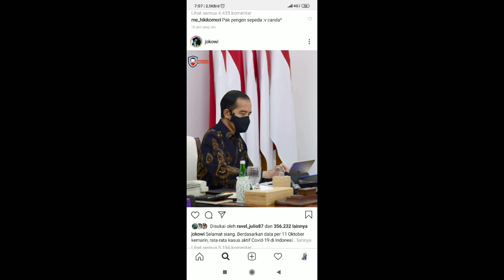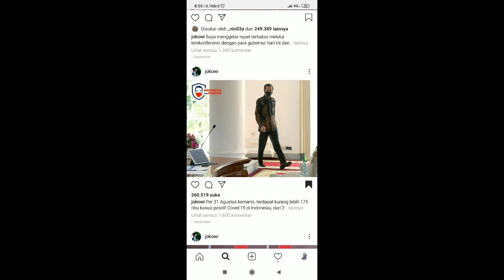Jual Batik Pak Jokowi Bahan katun Size M, L, Xl, XXL BISA COD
Jual Batik Pak Jokowi
bahan katun prima
harga Murah
ukuran n, l, xl, XXL
m ld 102
l ld 107
xl ld 112
XXL ld 116

order via WA di no 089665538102

atau langsung ke produknya di link berikut